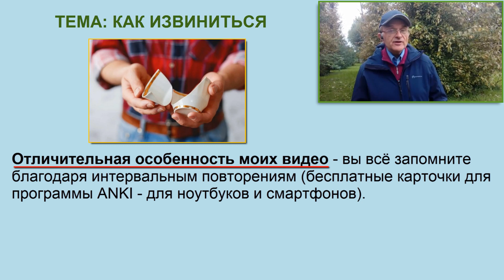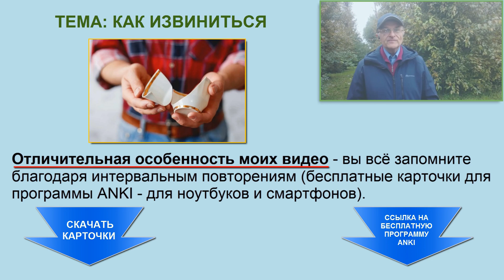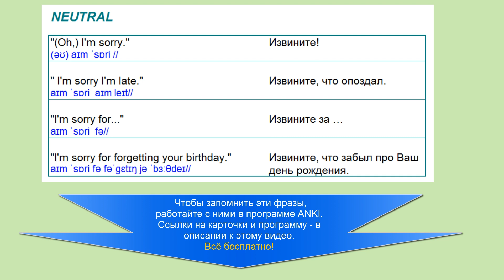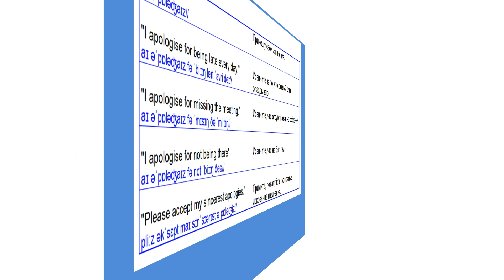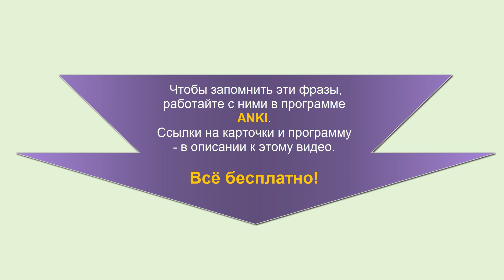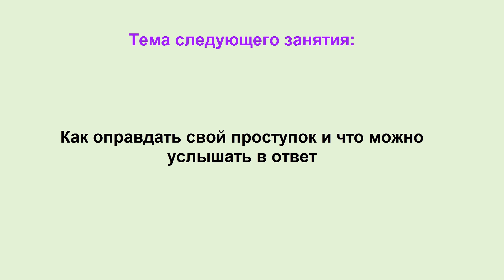Как извиниться. Фразы + карточки для ANKI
Тяжело идёт английский?

Эти видео + мои бесплатные карточки для программы ANKI отучат Вас забывать.

Слова и фразы этого видео я перенёс на озвученные карточки для бесплатной программы ANKI, использующей метод - "интервальное запоминание" (spaced repetition).

«В основе этого метода лежит предположение о том, что существует некий идеальный момент для повторения выученной ранее информации.
Если вы делаете это раньше, чем следует - вы попусту тратите свое время. Если же делаете это слишком поздно - вы успеваете забыть материал и, сами того не осознавая, элементарно учите все заново.
Задача бесплатной компьютерной программы Anki заключается в том, чтобы рассчитать этот момент и вовремя напомнить вам о необходимости повторить изученное.» (Цитата из
В результате повторений в точно рассчитанное время информация переходит в долговременную память, никогда не забывается, а слова и фразы переходят в активное владение.
Вы продолжаете наращивать свои знания и при этом с удовольствием осознаёте, что не забываете ничего из того, что когда-то изучили с нашим обучающим комплексом.

КАК РАБОТАТЬ С КАРТОЧКАМИ:
Я  рекомендую Вам разделить работу с карточками в этой программе на два этапа:
1 этап: Вы усердно занимаетесь с карточками, стараясь хорошо их понять и запомнить;
2 этап: Вы их просто просматриваете (не более 10 -15 минут за один подход), причём только те карточки, которые предлагает Вам программа.